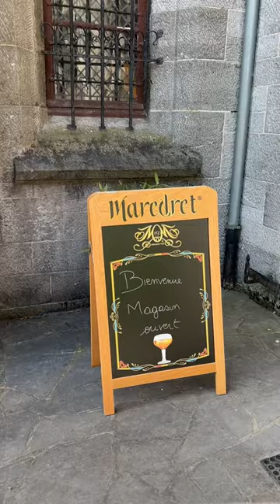Balade à l'Abbaye de Maredret en Belgique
Balade nature et découverte autour de l'Abbaye de Maredret avec comme guide Julien

L’occasion de re-découvrir la jolie bouteille de 75 cl d'Altus 🍻
De visiter l'abbaye de Maredret et son magnifique jardins aux fleurs colorées. N’est-ce pas Emma ;-)

À bientôt pour de nouvelles vidéos !
Sophie